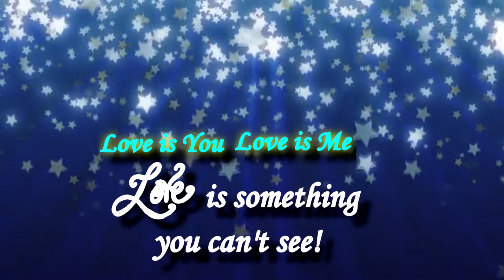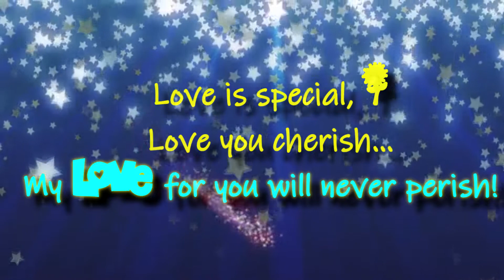🌈❤️What is Love?